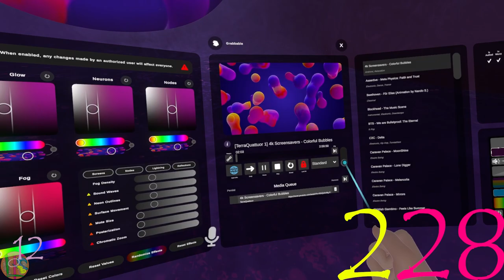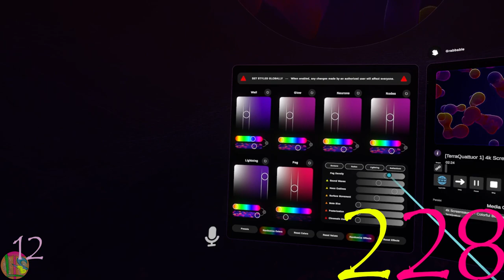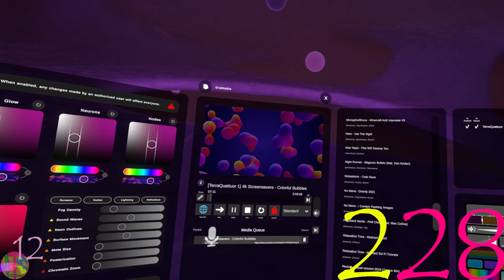Day 228, Why is That a Thing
I am at the point in life where the trends of younger generations, escape my understanding.